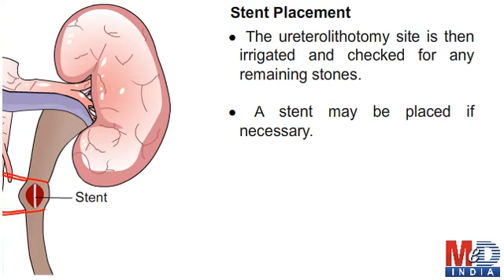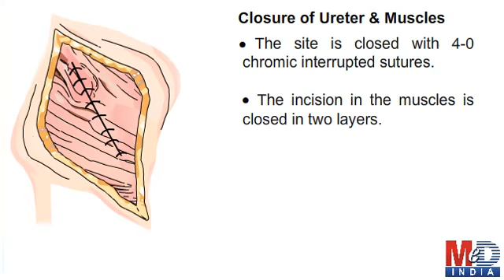open ureterolithotomy animation